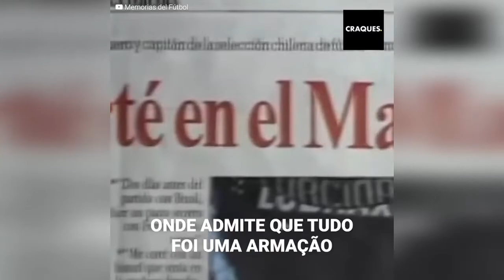O dia em que o Chile participou em uma das maiores vergonhas do futebol mundial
No ano 1989 o Chile devia jogar contra o Brasil no Maracanã para definiar a classificação para a copa do munda da Itália 1990. No entanto, com o placar em contra, um dos líderas daquela seleção, Roberto “Cóndor” Rojas, estrelou um nos momentos mais vergonhosos da história do futebol sul-americano e mundial.
Nos dias posteriores, o “Cóndor” apareceria tentando explicar o acontecido. No entanto, as suas declarações não fariam mais do que deixar um monte de dúvidas, que acabariam bruscamente com a sua carreira.